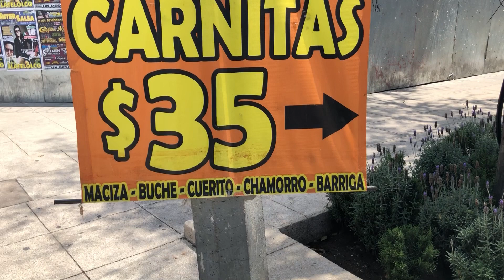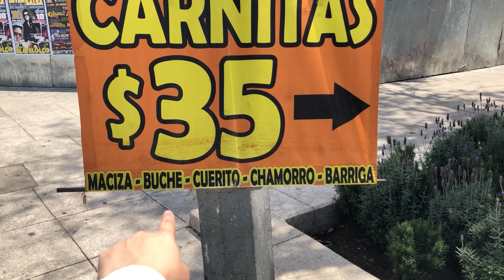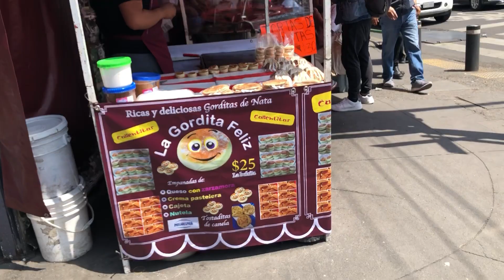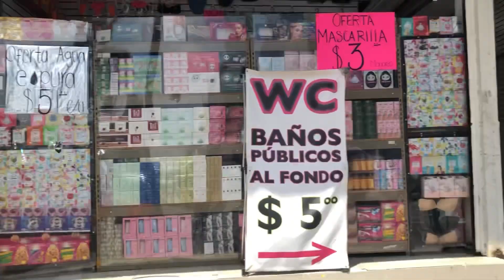Aquí están OBSESIONADOS con esto😳🇲🇽 Qué locura! | México